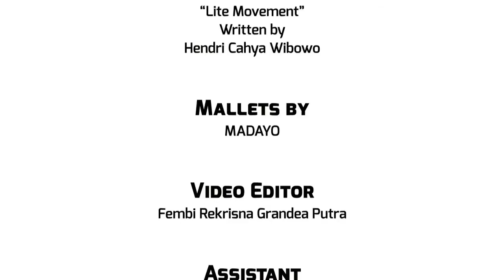Lite Movement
"Lite Movement" show 4 mallets warm up
Written by Hendri Cahya Wibowo
Support Mallets by MADAYO
Performers are Ade Rahma Damayanti (Vibraphone), Intan Cahya Romadhona (Xylorimba), Fembi Rekrisna Grandea Putra (Marimba), & Lathifah Surya Prathivi (Vibraphone)

Visit our FB Fan Page Madayo Mallet to get free score